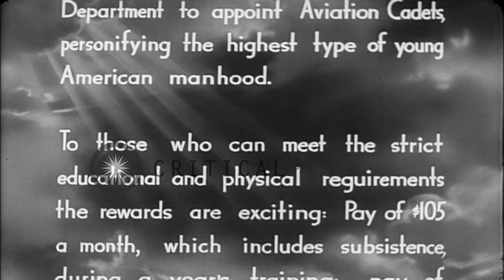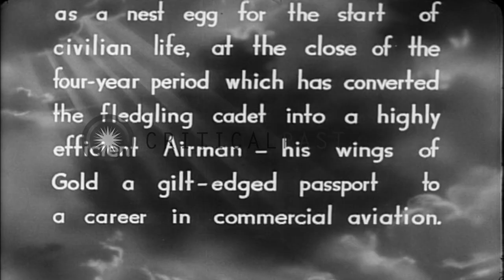'Navy Wings of Gold" , recruitment film, shows Navy Cadets in the Aviation traini...HD Stock Footage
'Navy Wings of Gold" , recruitment film, shows Navy Cadets in the Aviation training school in Penacola Florida

High altitude view of Pensacola Naval Aviation training school in Pensacola, Florida, United States. Buildings of the training school. Office and Aviation cadet barracks. A cadet in his room. He puts on his uniform and gets ready. Cadets wearing uniforms eat food in the mess. Location: Pensacola Florida. Date:  1938.

57,000+ broadcast-quality historic clips for immediate download.